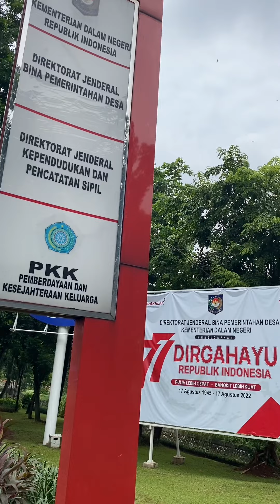Kementerian Dalam Negeri Republik Indonesia Dirjen Ditjen Bina Pemerintahan Desa & Dukcapil Jakarta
Buat Kawan-Kawanku, Sumba Di Jakarta hanya memiliki Akun YouTube dan Instagram saja ya..
Kalau kalian jumpai di media sosial lain semacam : FB, TlKT0K,  SN4CK, DLL itu adalah palsu, mencari keuntungan dengan mengambil konten2 milik Sumba Di Jakarta tanpa izin walaupun menggunakan nama Sumba Di Jakarta dipastikan itu adalah Palsu.. Mohon dibantu klik : pilihan dan laporkan ya.. Terimakasih Banyak.